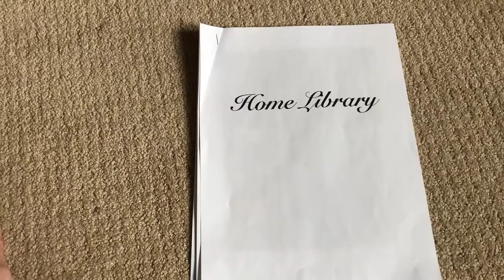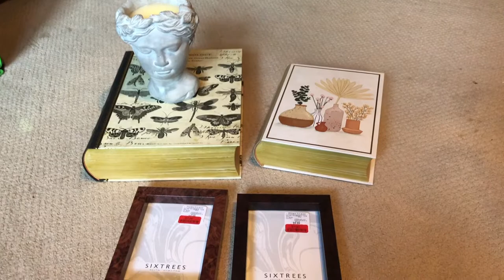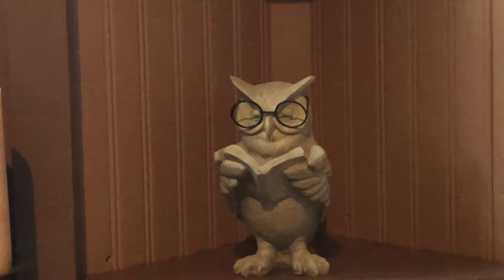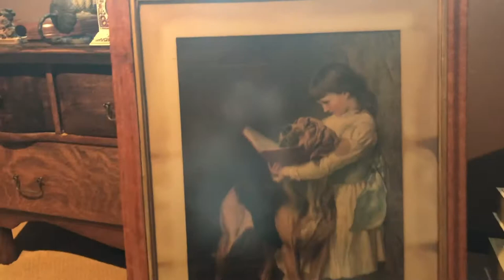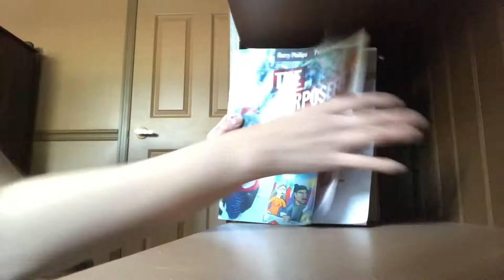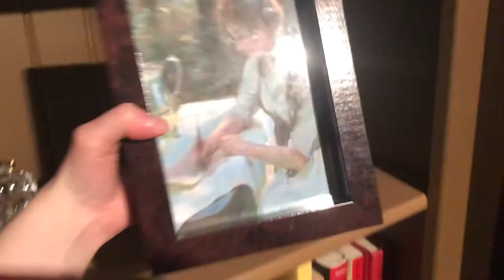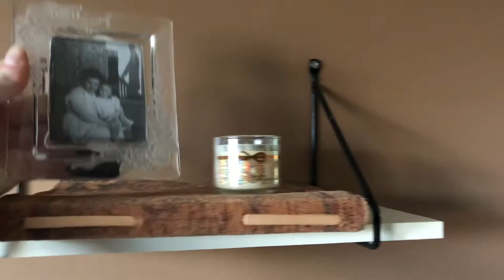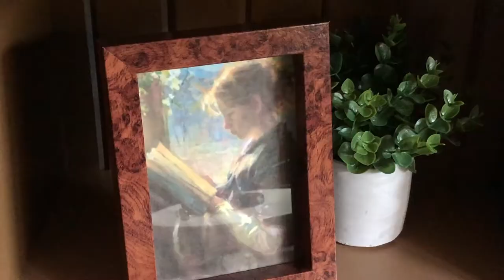Home Library- Homesense Haul, Thrifting For Decor, & Mushroom Risotto Recipe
Hey everyone, this is my first YouTube video! In this video I design an at home library. I go to Homesense, the Thrift store for decor but I would say most of my decor is from around my house. The middle bookshelf and the corner bookshelf is from Facebook Marketplace. I did order a carpet, light fixture, and ottoman on Amazon so I'll link them below. Looking forward to being in this room and filming too.

Carpet ( 8' x 10' Rectangle )

Light Fixture ( 6 Lights )